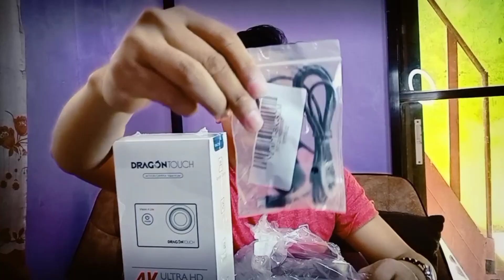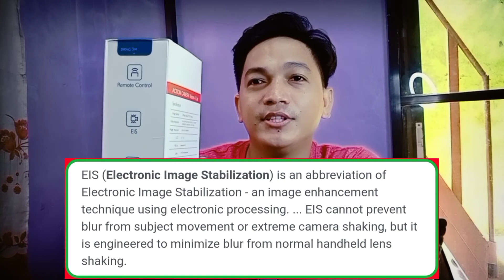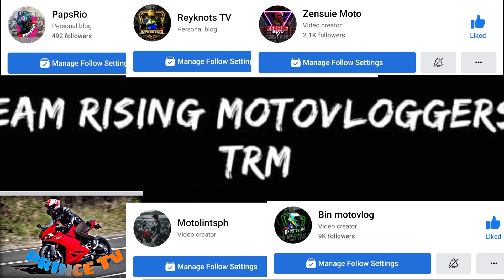DRAGON TOUCH VISION 4 MURANG ACTION CAM FOR VLOGGING!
I buy this camera with mic, lazada for only 3,099 only.
unboxing and reviewing sulit nga ba o hind.